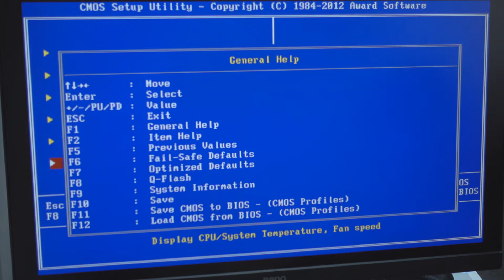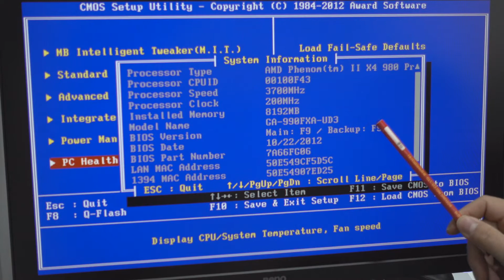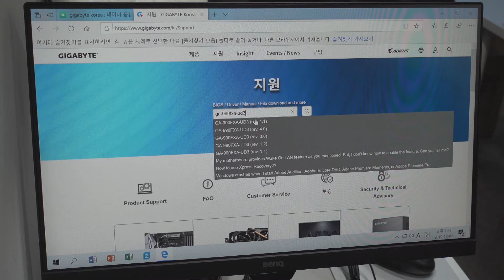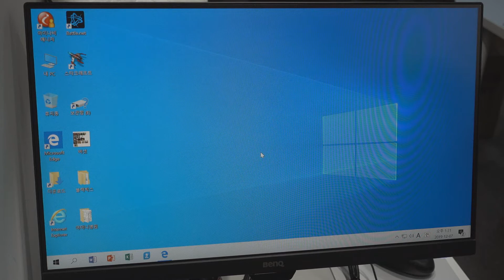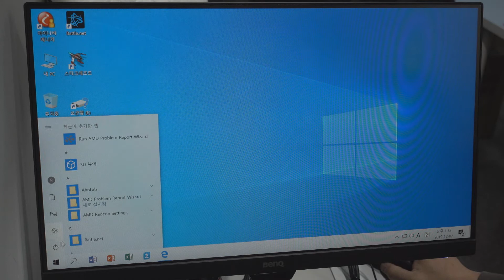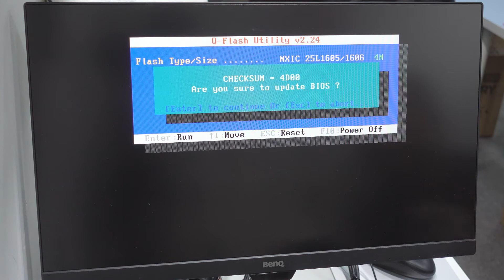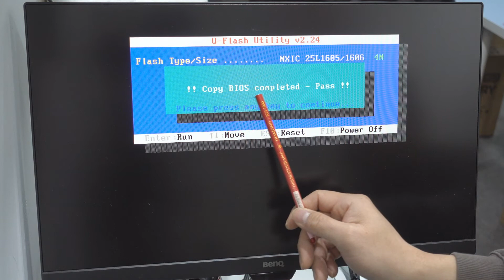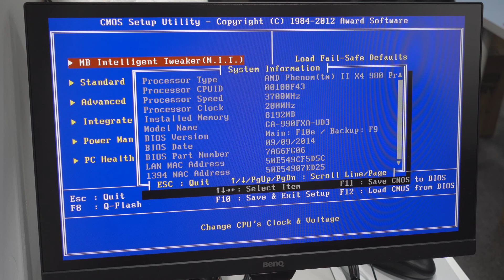GIGABYTE 바이오스 업데이트 (GIGABYTE GA-990FXA-UD3, REV 1.1) [베인보드바이오스업데이트, FHD]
본 영상은 컴퓨터를 구매 또는 수리를 요청하신 고객님을 위해 촬영되고 편집된 영상입니다.

안녕하세요? " 바레즈컴퓨터 " 입니다!!
항상 좋은 내용, 항상 도움이되는 영상으로 찾아 뵙겠습니다!!
영상을 보시고 여러분들께 많은 분들에게 도움이 되었으면 합니다!!
다소 내용이 부족하더라도 많은 이해 부탁드립니다.

오늘 준비한 영상은 GIGABYTE GA-990FXA-UD3 (REV 1.1)의 바이오스 업데이트 영상입니다!!
각 제조사 모델별 바이오스 업데이트를 적용하는 방법을 지속적으로 업로드 할 예정입니다!!
영상의 퀄리티가 다소 떨어지더라도 이쁘게 봐주세요~~

컴퓨터조립 / 컴퓨터수리 / 컴퓨터업그레이드 / 컴퓨터청소
궁금하실땐 바레즈컴퓨터!! 언제든지 문의바랍니다.

[ 무료 컴퓨터 견적서 및 구입(조립), 조립대행 문의 ]